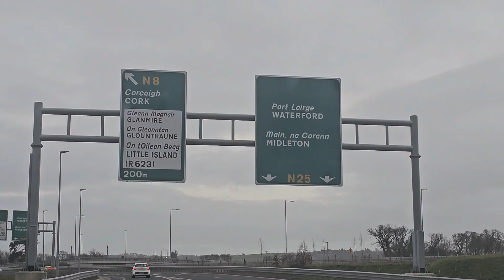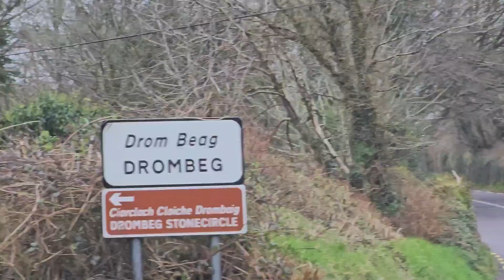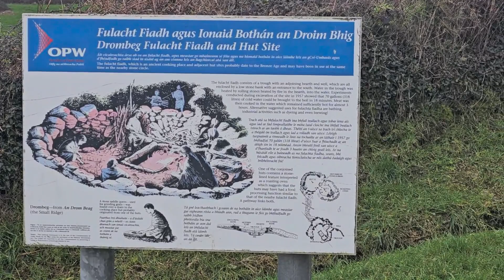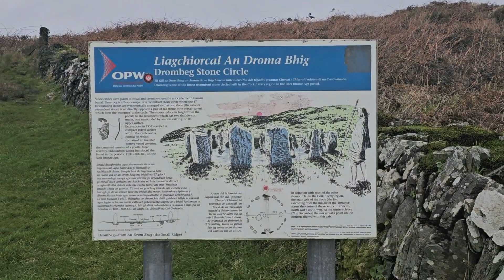Drombeg stone circle in Ireland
Drombeg stone circle, загадкове місце наділене магічними властивостями. Його називають "Вівтар друїдів".  Ми відвідали це величне коло каменів на схід від Гландора,проїхали  графство Корк,  аби побачити чудо в
Дромбіг. Це надзвичайна споруда в Ірландії, яка охороняється відповідно до Закону про національні пам'ятки.